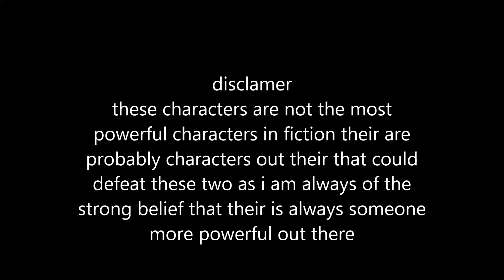god fusion goku vs the empty hand (the gentry)